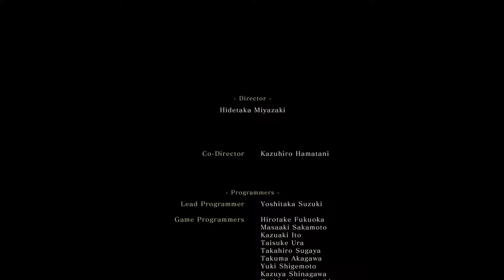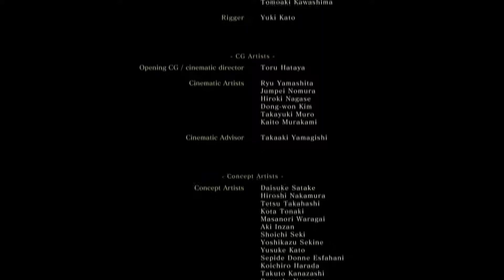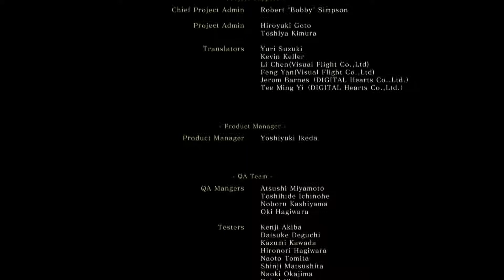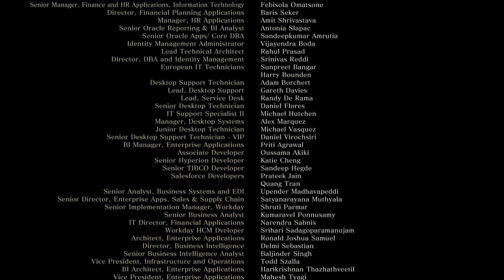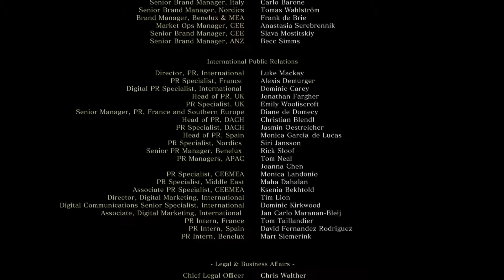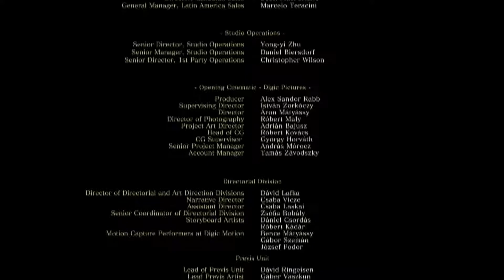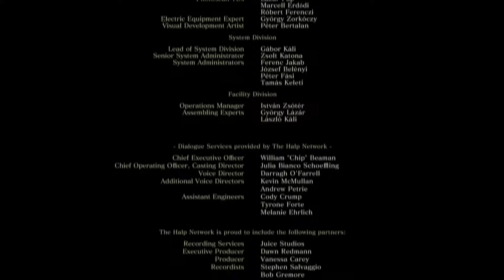115 Die Rückkehr der Drachen Ende - Let´s play Sekiro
In diesem Part ist es an der Zeit das Spiel fürs Erste abzuschließen weshalb wir einmal mehr gegen Genichiro und Ishin den Schwertheiligen kämpfen müssen. Diese Kämpfe sind wie es zu erwarten war identisch den es ist ja quasi der gleiche Kampf. Den das einzige was sich wirklich ändert ist sind die Sequenzen danach. Den dadurch das wir Kuro beides geben ist es nun nicht mehr möglich die Aufhebung der Unsterblichkeit zu vollziehen. Den es ist Zeit das die Drachen nun in die Welt zurückkehren. Dieses Ende ist im Vergleich zum anderen etwas weniger traurig sondern ein würdiger Abschluss für ein tolles Spiel. Doch wie alle Soulslike Spiele gibt es natürlich ein New Game + was wir uns auch angucken. Ich wünsche euch viel Spaß beim angucken und würde mich sehr über Rückmeldungen freuen.